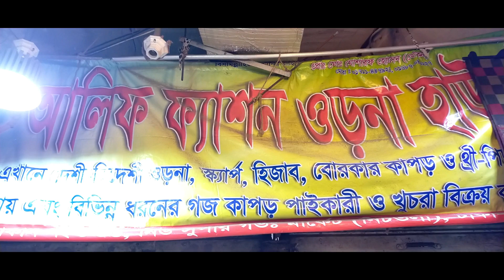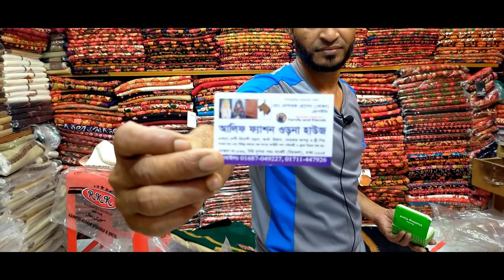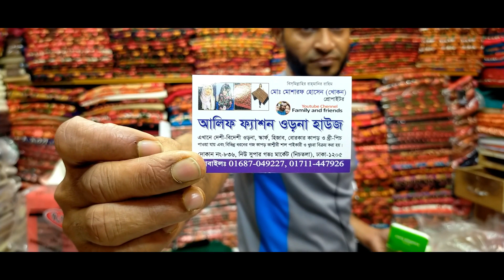আপু এবং ভাইয়া দের জন্য বড় সাইজের কাশ্মীরি শাল কিনুন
# ভাইয়া_দের_জন্য_কাশ্মীরি_শাল_কিনুন

shop name: (আলিফ ফ্যাশন ওড়না হাউজ)